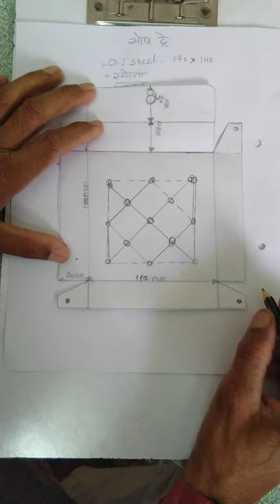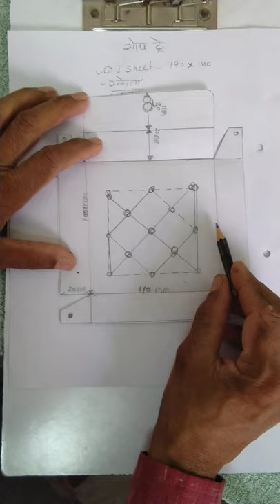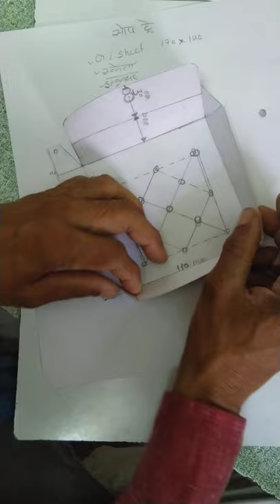Sheet Metal (Soap Tray) subject code - 108 By Sh L R Bhatt